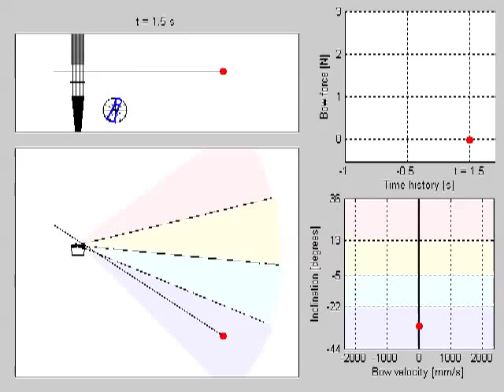Bowing gestures - Bach Preludio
Visualization of bowing gestures in violin playing using motion capture. Bow force (applied to the string) was measured using a sensor placed at the frog of the bow. The video shows a performance of Preludium of the 3rd partita by J.S. Bach for solo violin.

Violin: Lambert Chen
Researchers: Erwin Schoonderwaldt, Matthias Demoucron, Marcelo M. Wanderley
Lab: IDMIL, McGill